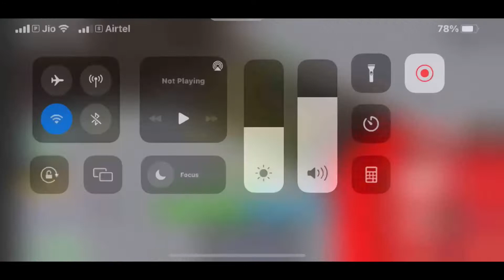WINTER WARRIORS! Blox Fruits-Roblox Farming Levels 1051-1075 Grinding Winter Warriors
Hello Friends..
Let me know what you think about this video in Comments...